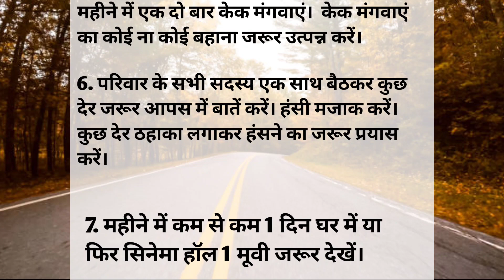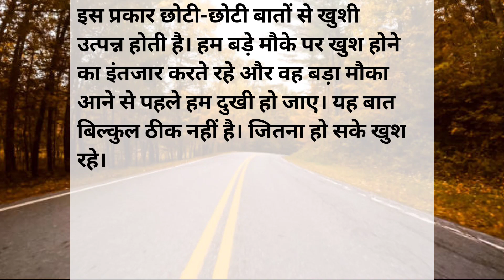जिंदगी में हमेशा खुश कैसे रहें? motivational quotes || hindi story || DD Stories || lessonable story